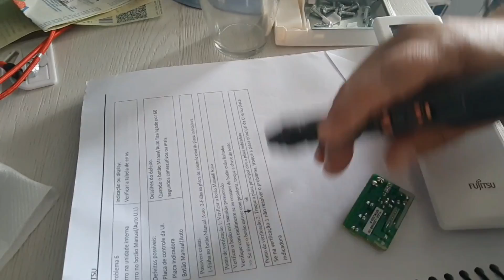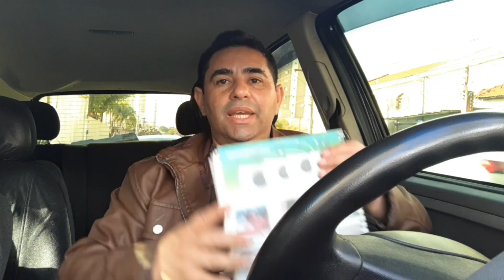Fujitsu erro pisca Timer e Power 3 e 5 vezes